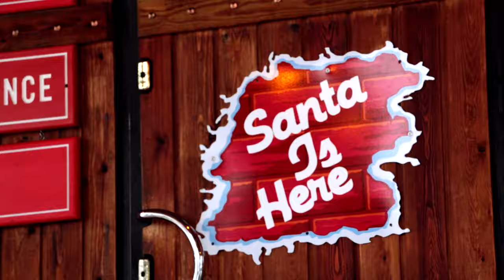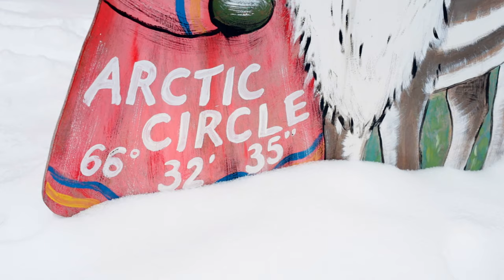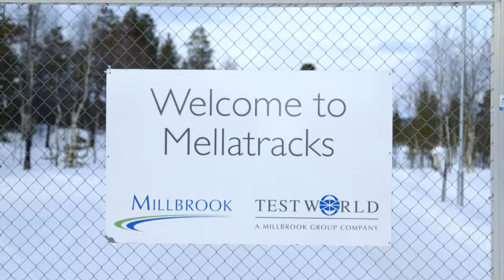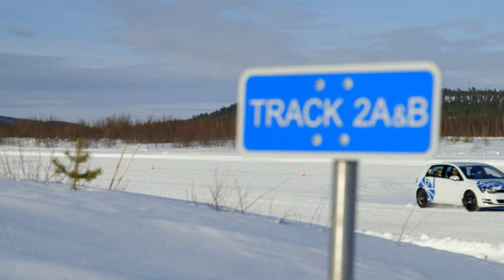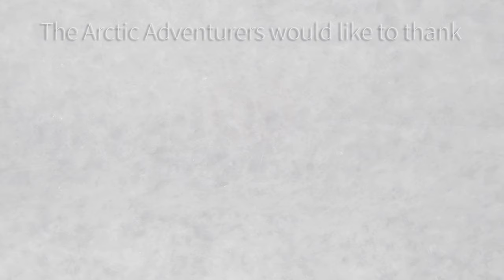The 'Arctic Adventure' feature video: Part 2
Introducing part 2 of our 'Arctic Adventure' as we made our way to the Arctic Circle and back, travelling 5,000 miles through 12 countries in 16 days.

𝗚𝗲𝘁 𝗜𝗻𝘃𝗼𝗹𝘃𝗲𝗱!